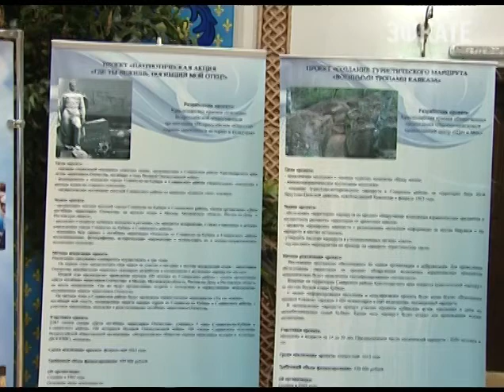В Сочи прошел I Форум социального служения Новости 24 Сочи Эфкате